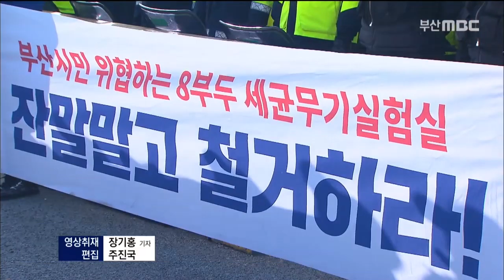생화학실험 의혹 미군기지 공개..논란은 여전